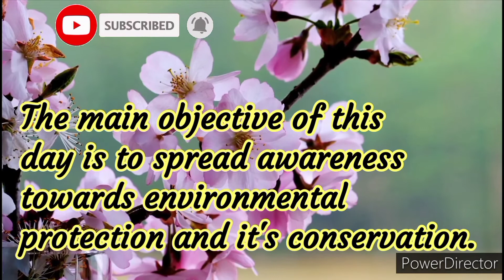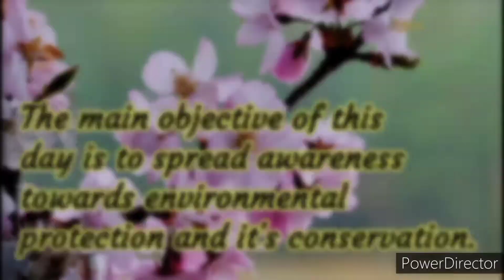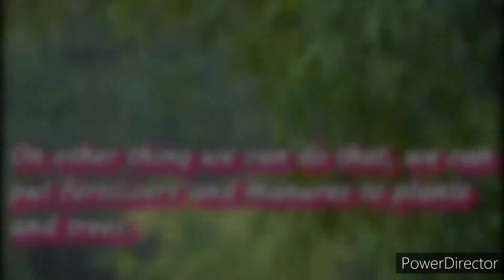10 lines on World Environment Day| Essay on Environment Day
10 lines on World Environment Day| Essay on Environment Day| @ARNAV AKANSH CREATIVITY

hello guys,
How r u? We hope you all are well. Today In this video we sharing 10 easy lines on World 🌍 Environment Day which is celebrated 🎉🎊🎁 5 June every year. We hope that this video will very helpful for you.

Thank ❤ for watching our Channel. We are grateful for you.